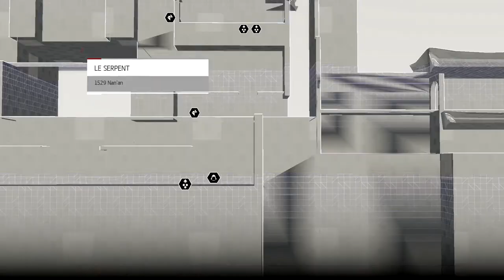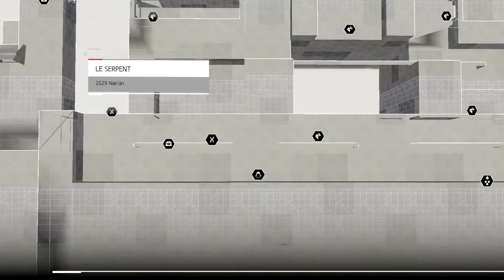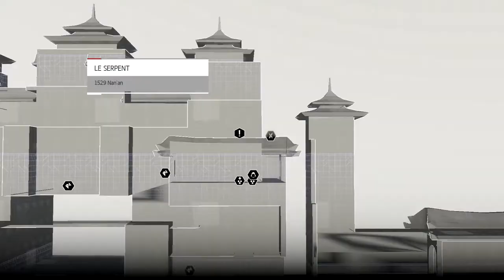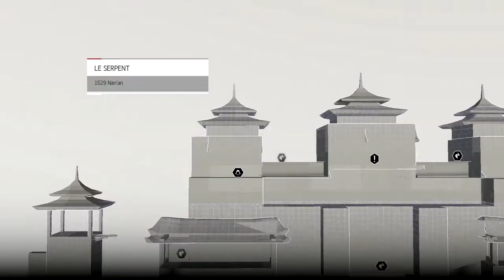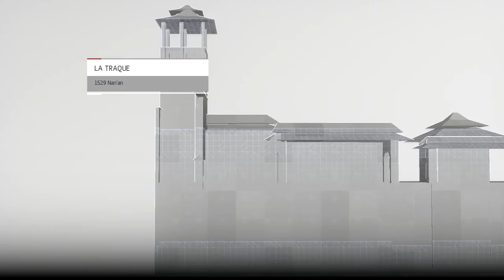Let's Play Assassin's Creed Chronicle : China episode 6 [FR] [HD] [PC]